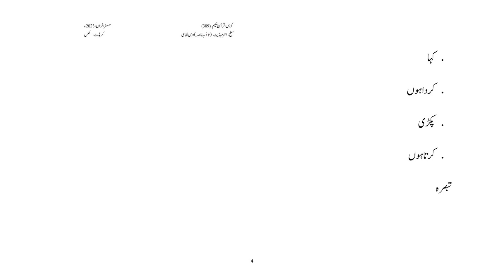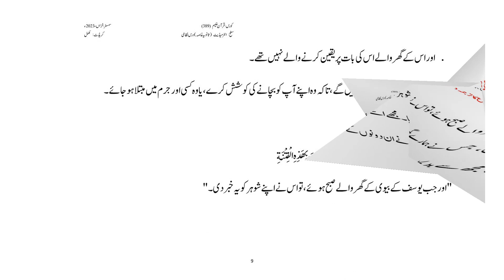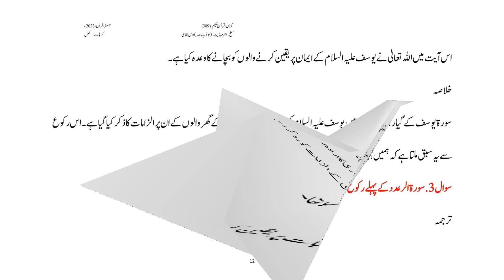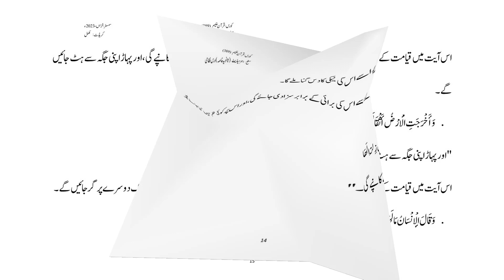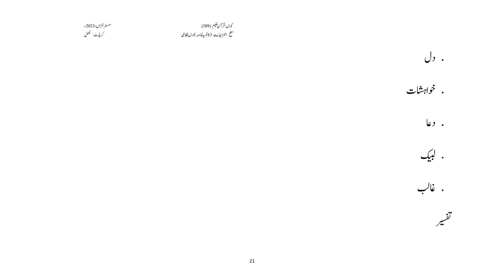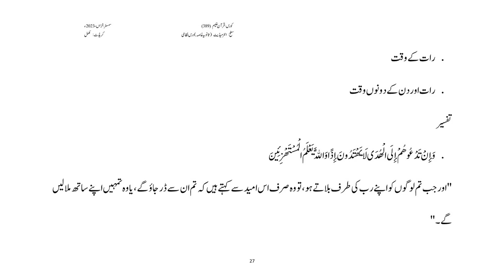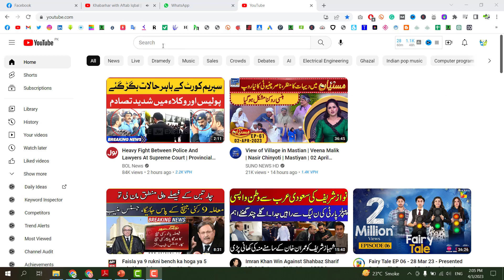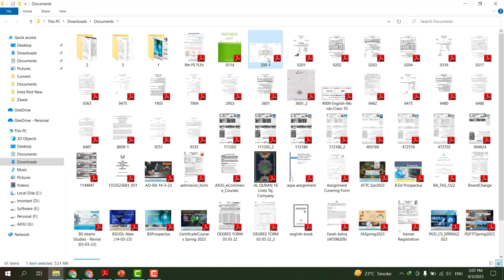AIOU Solved Assignment Code 389 Quran E Hakeem Autumn 2023 Assignment 4